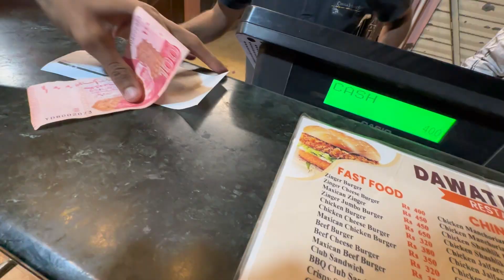Mark X Pr Heavy Drift 😍 | Police Bhi Agayi 😨